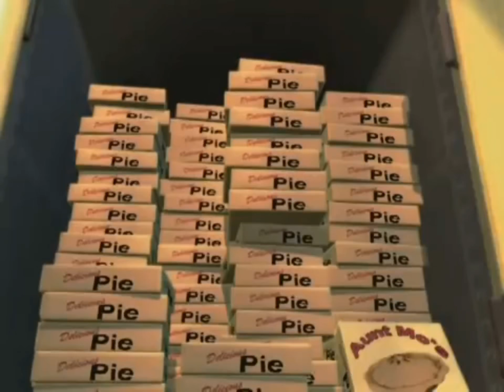Jimmy Neutron Episode 1/Funny monments of jimmys dad